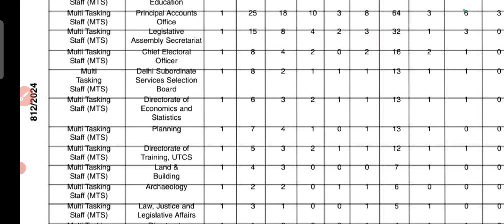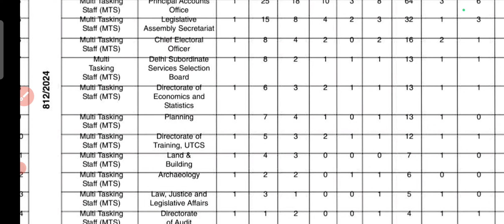MTS jobs in DSSSB Delhi